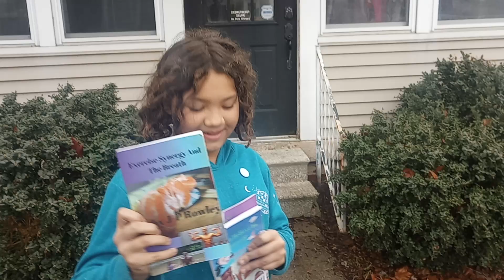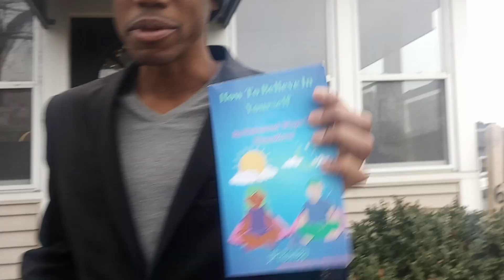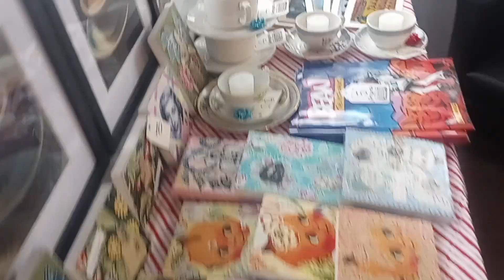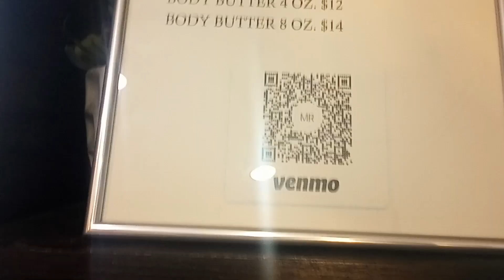supporting Katy salon and Kristin clothes